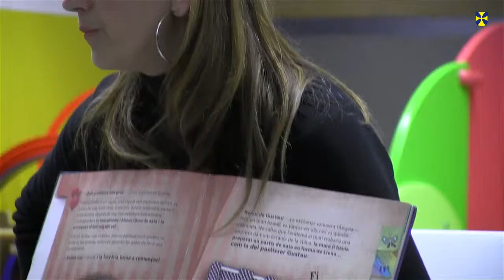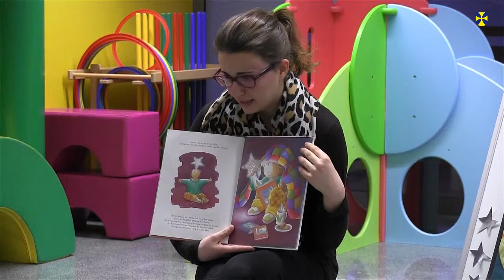L'Hora del conte, un projecte educatiu municipal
La biblioteca municipal de Vilablareix va acollir, el passat dijous 30 de gener, una nova edició de l'Hora del conte, a partir de les 7 de la tarda.

Aquesta vegada els infants van poder escoltar la narració de L'estrella de la Laura, a carrec de la Maria Frigola, i ldos contes del somiacontes a càrrec de l'Esther Moreno.

L'Hora del conte és un projecte educatiu que té per objectiu esdevenir una oferta lúdica i educativa fora de l'àmbit escolar i que promou l'hàbit de la lectura entre els infants ja des de ben petits.

Les narracions de contes a la biblioteca municipal es van inicar l'ocutbre de 2013 i es realitzen un cop al mes, entre setembre i maig.